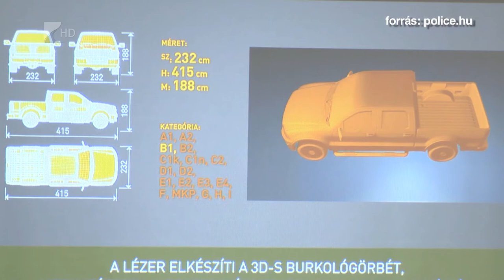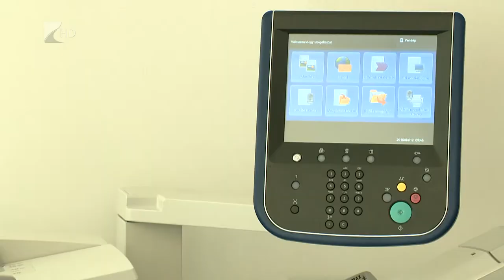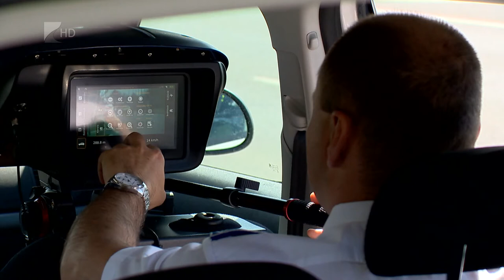Beindult a VÉDA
Van visszatartó ereje a múlt hét kedd óta élesben működő VÉDA kameráknak, kevesebb a szabálysértés a rendőrség tapasztalatai szerint. A rendszer működéséről a kamerák adatait feldolgozó vásárosnaményi központban tartott tájékoztatót az ORFK.